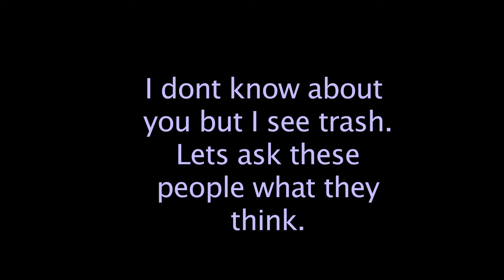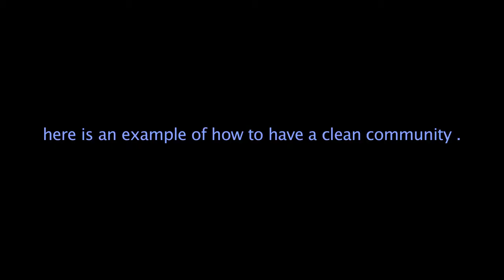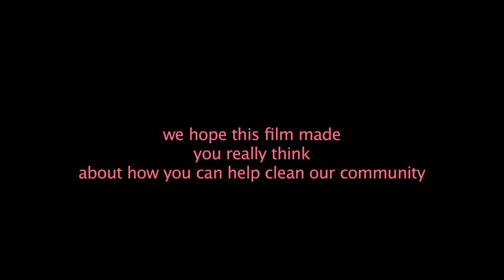Clean Communities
Siena Youth Center filmmakers seek to inspire and motivate their community members to keep their community clean in this short documentary piece.